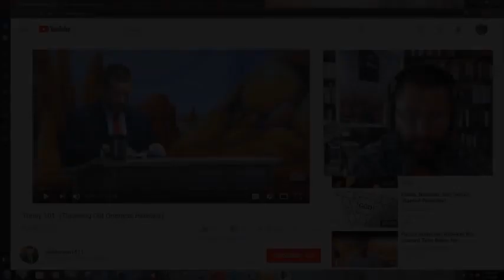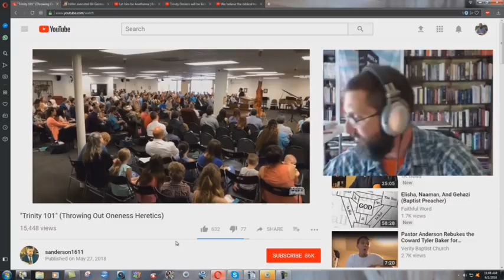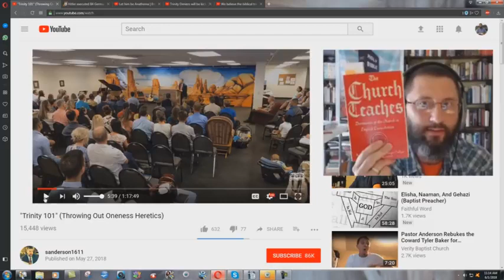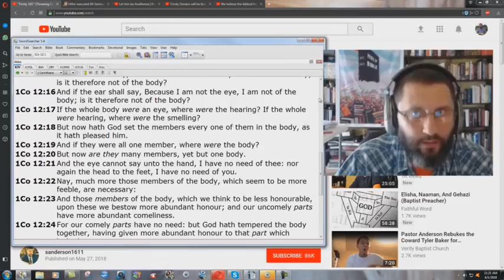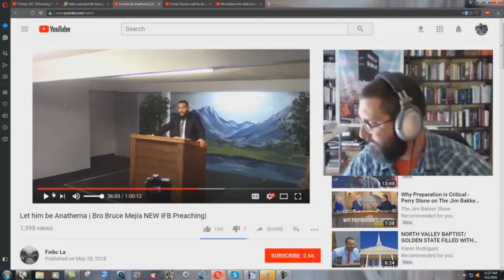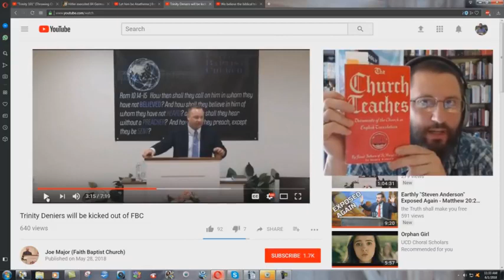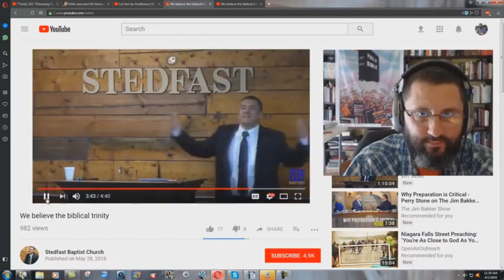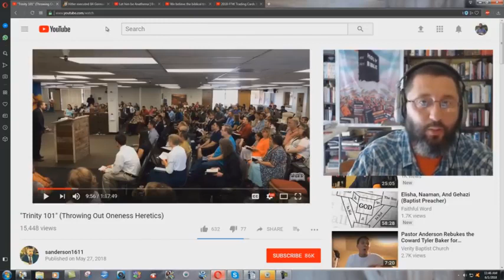Is Anderson's Catholic CULT Falling Apart? - Bryan Denlinger